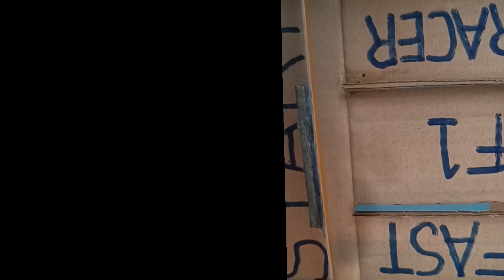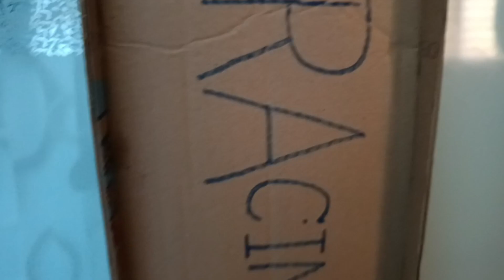DIY Racetrack na gawa sa karton mabilis lang pala! Bonding ng mag ama🤗. 🏎️🚓🚗🚙🚕🛻🚖🚘🚔🛣️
DIY Racetrack na gawa sa karton mabilis lang! Bonding ng mag ama🤗. 🏎️🚓🚗🚙🚕🛻🚖🚘🚔🛣️